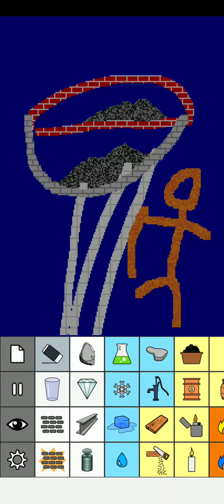burf someone is a good sand box